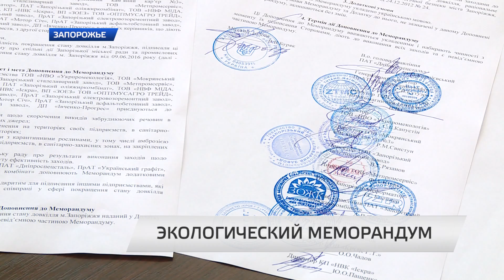Экологический меморандум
Сокращение влияния на окружающую среду, озеленение города и борьба с карантинными растениями. Все это предполагает Меморандум о совместных действиях городской власти и промышленных предприятий Запорожья в сфере улучшения окружающей среды. Его первый вариант был подписан в июне прошлого года, сегодня к этой инициативе присоединились еще 16 запорожских предприятий. Подробности — в следующем материале.